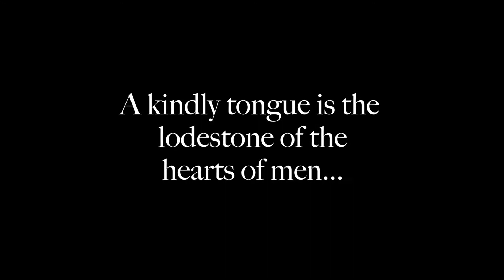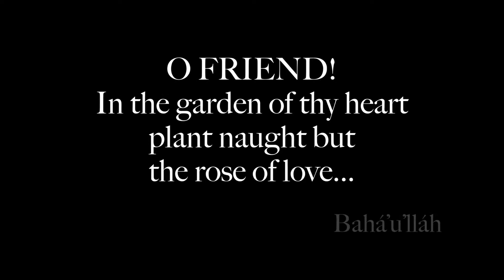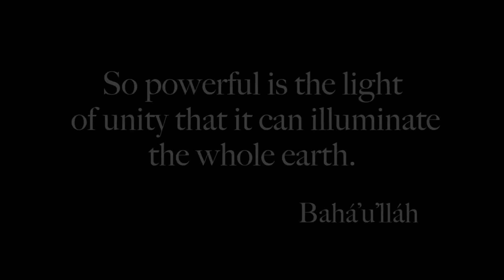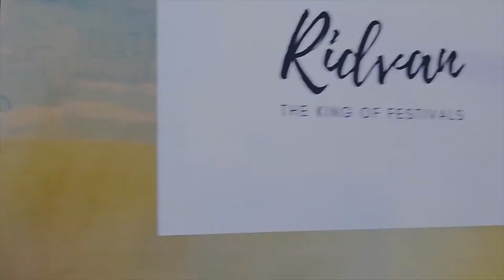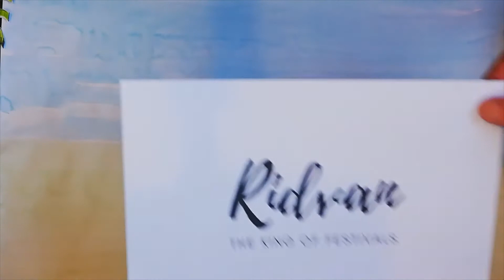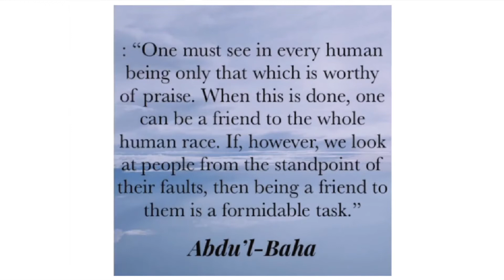Twelfth day of Ridván 2021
This program was created in celebration of the Twelfth day of the Ridván festival, the main focus of this celebration is on family. It is the hope of the Baha'i's of Hamilton that you find this program both inspirational and uplifting.